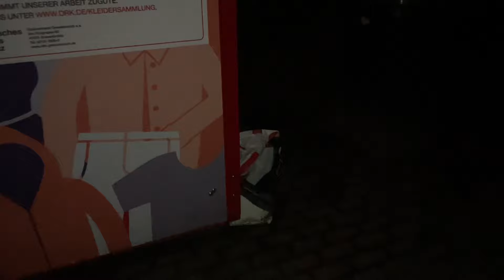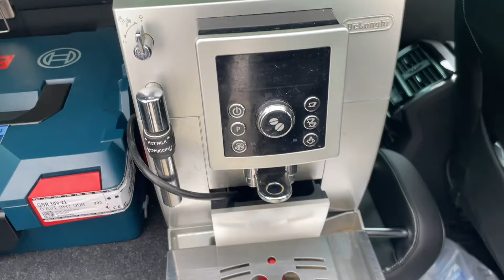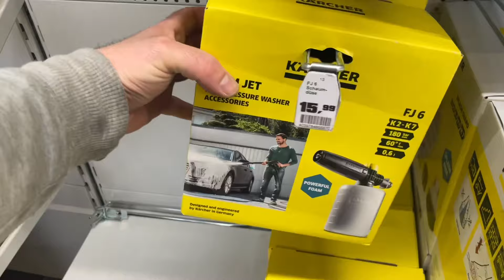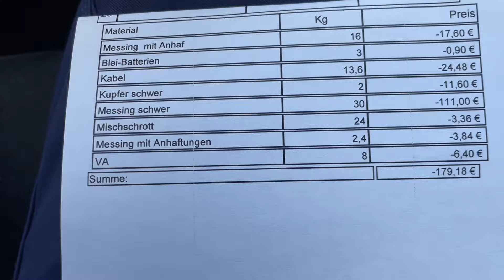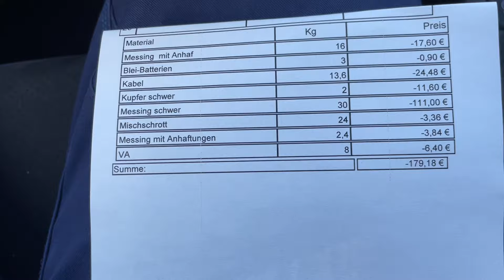Wystawki w Niemczech, Wywożę złom i czyszczę Taras myjką ciśnieniową.